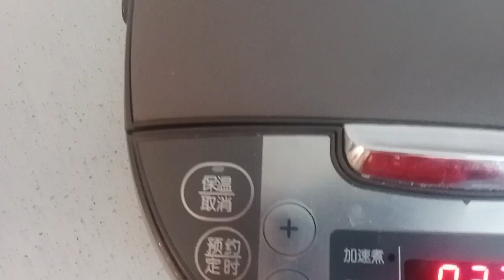Sinangag at Cheiken